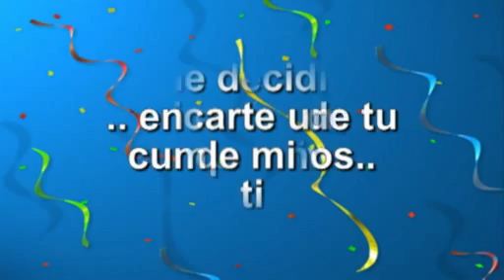vídeo sorpresa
De Belinda para Ronald en su cumpleaños